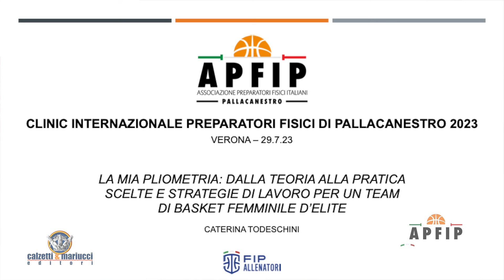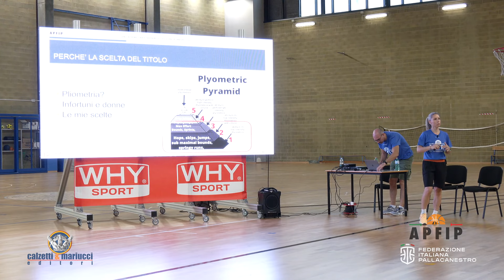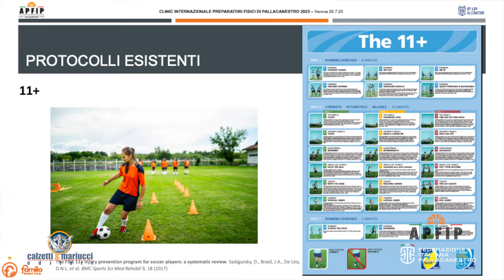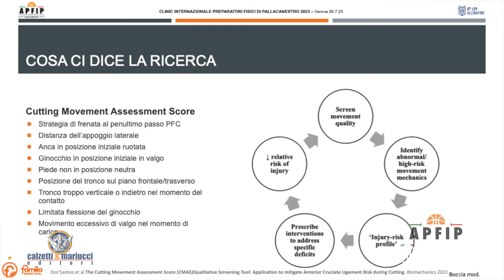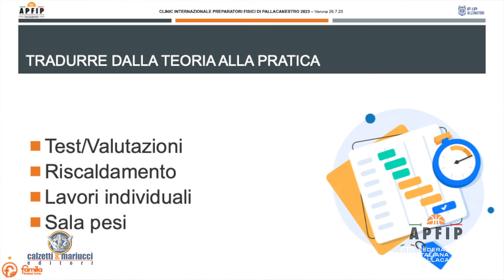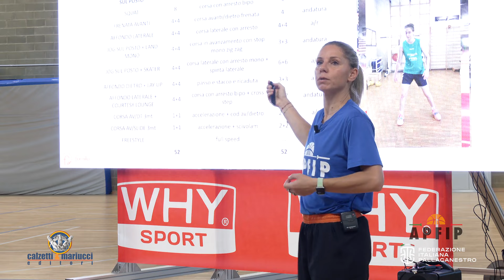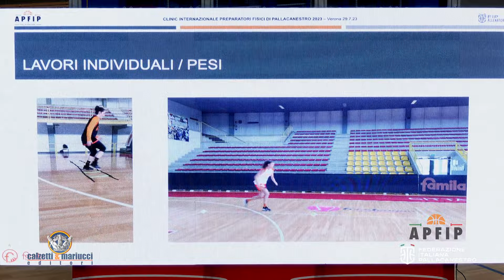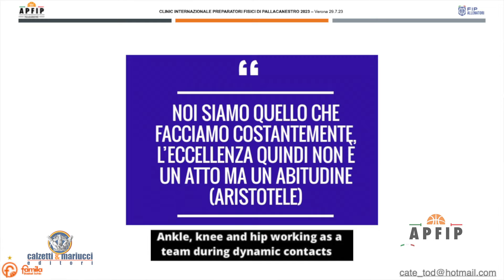Clinic APFIP di Verona - Caterina Todeschini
Il 29 luglio a Verona si è tenuto i Clinic Internazionale dei Preparatori fisici della Federazione Italiana Pallacanestro.

Sono intervenuti:
Manuel Capdevila (Valencia Basket)
Caterina Todeschini (Nazionale femminile e Famila Basket Schio)
Adri Ariza Medina (Bonn)
Manuel Marin (Ucam Murcia)
Federico Conti (Olimpia Milano)